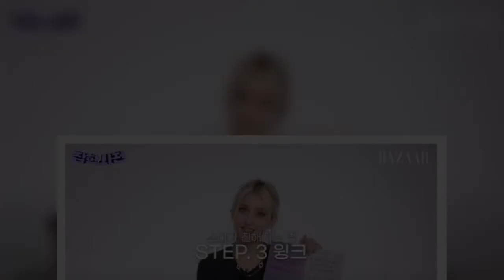안 넘어오는 사람 없더라고요 전소미가 직접 공개한 친구 사귀는 3단계 비법은 간단한데 생각보다 어렵다